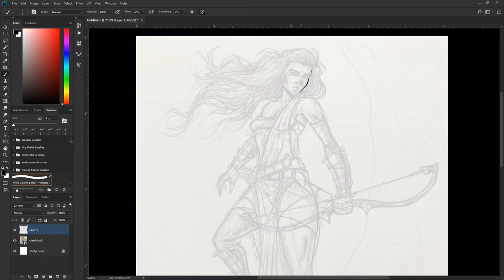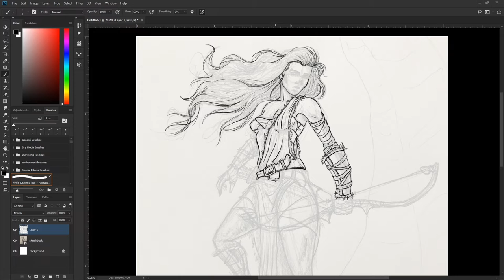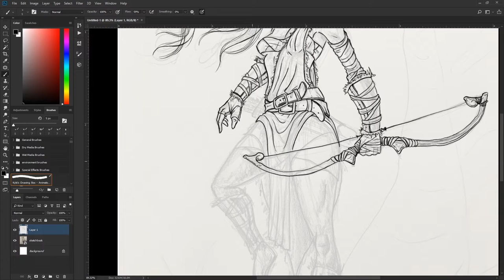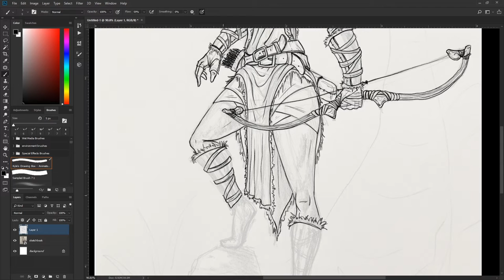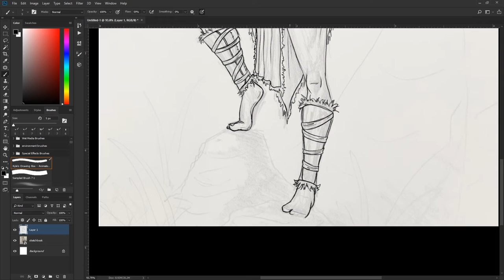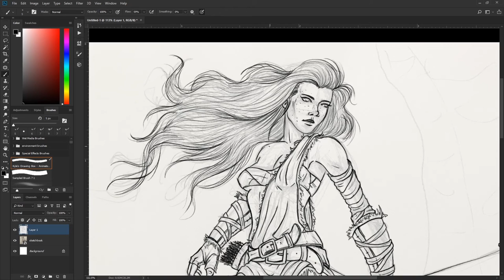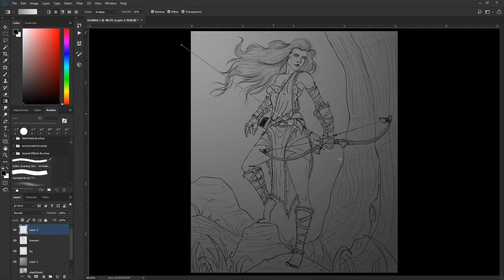Sketchbook to Photoshop - Rough Drawing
Taking a drawing from my sketchbook, threw it in Photoshop for a cleaner rough.

 All music in this video is full ownership of Artist The Flight and from the game Assassin's Creed Odyssey by Ubisoft.
Song 1 Legend of the Eagle Bearer
Song 2 Assassin's Creed